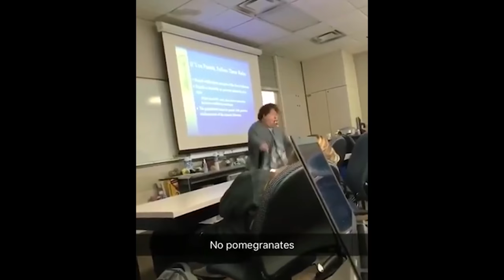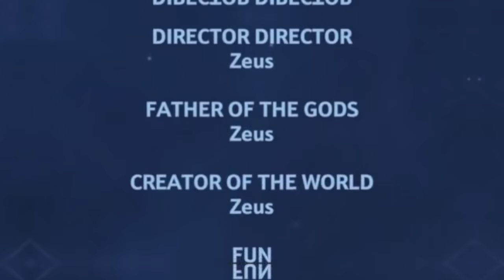WAIT, Immortals Fenyx Rising on Switch is NOT what I thought.